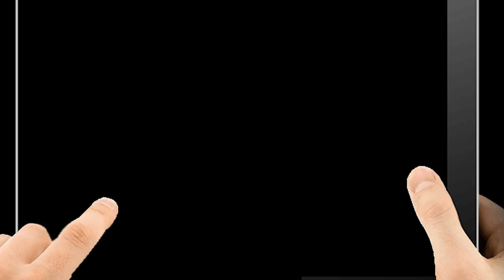This Is How You Edit On MOBILE......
In this video I show you my best edit kills so far in Creative Destruction!!

Thanks!

Creative Destruction
CD
Mobile Gaming
battle royale